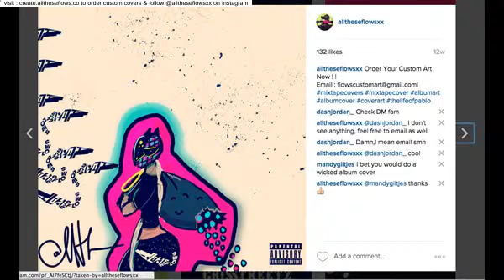create album cover art